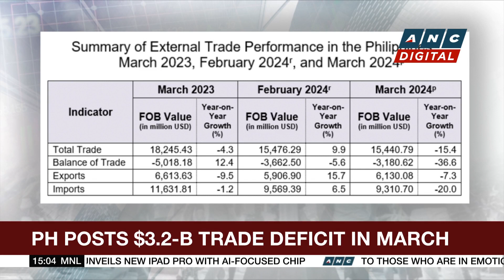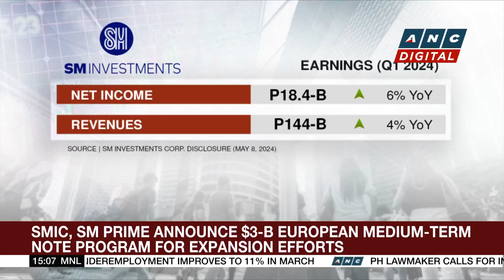PH posts $3.2-B trade deficit in March | ANC